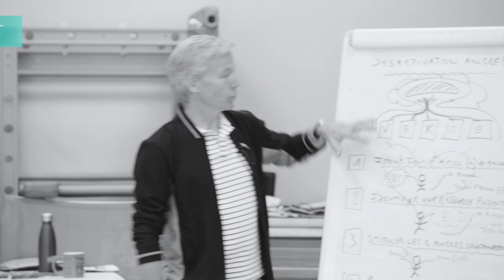Questions autour de la gestion émotionnelle avec la Programmation Neuro Linguistique